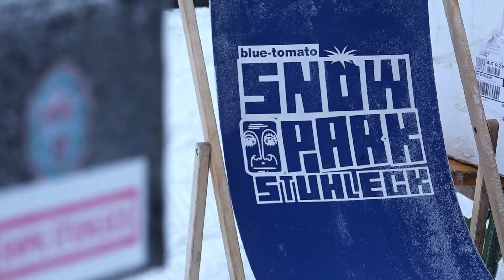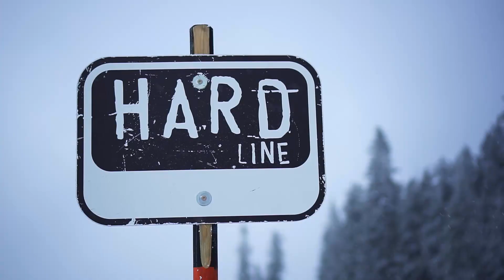Snpk Stuhleck - Welcome Winter - Remix 1920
Alle Highlights der letzen vier  Saisonen in einem Video? Klingt nach einer unmöglichen Aufgabe, denn wer regelmäßig den Snowpark Stuhleck besucht, weiß dass das fahrerische Level höher als der Promillestand russischer LKW Fahrer ist. Dennoch hat sich Video Mastermind Christoph Diebold der Herausforderung gestellt und seine Festplatten nach den unglaublichsten, stilsichersten oder lustigsten Momenten durchforstet. Das Ergebnis ist ein Clip, der euch den Mühsal kalter Temperaturen und Snowboard-Boot Geruch aus dem Gedächtnis prügelt und einfach nur Lust auf eine gute Session mit Freunden macht.